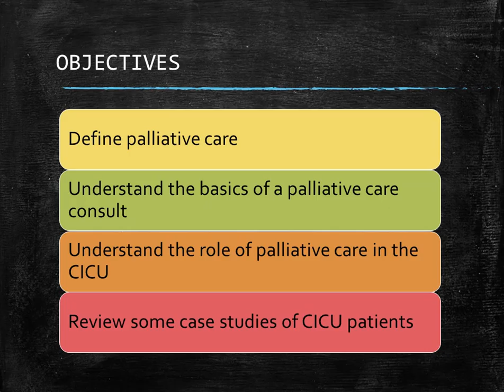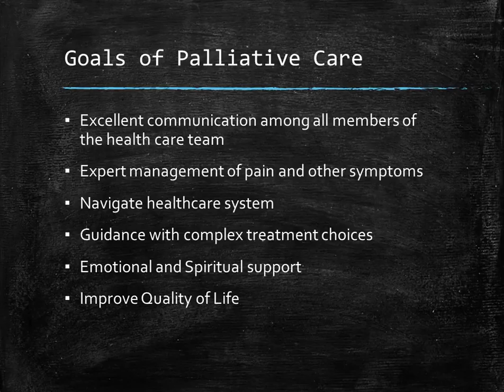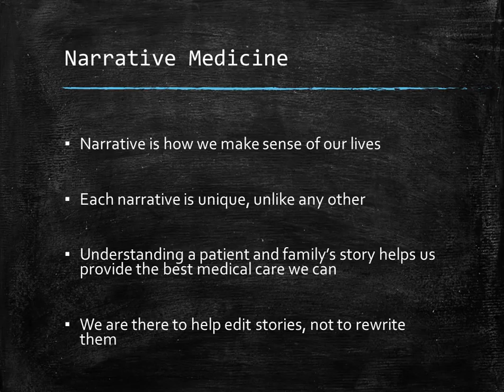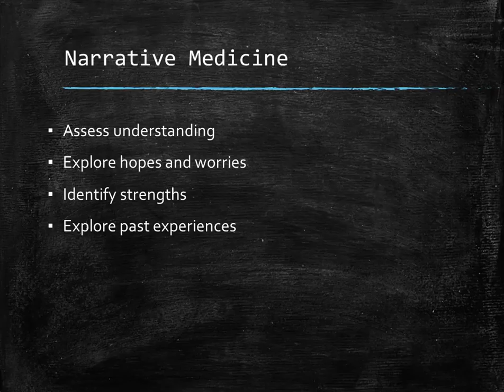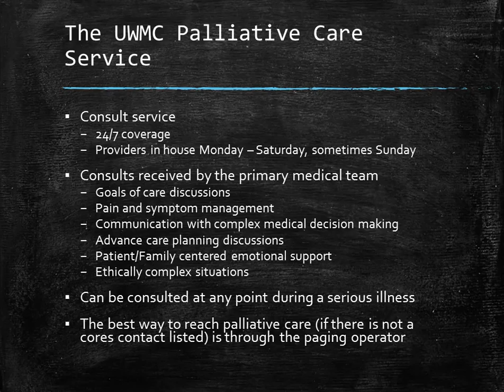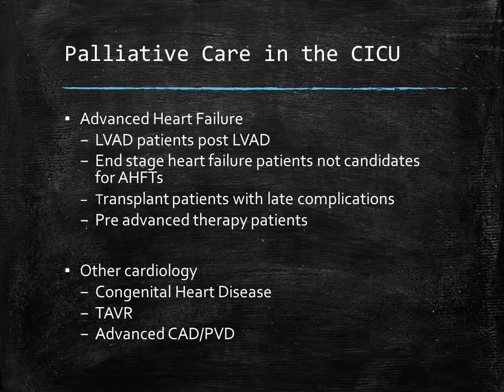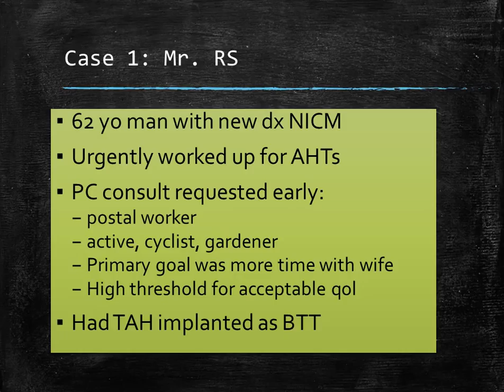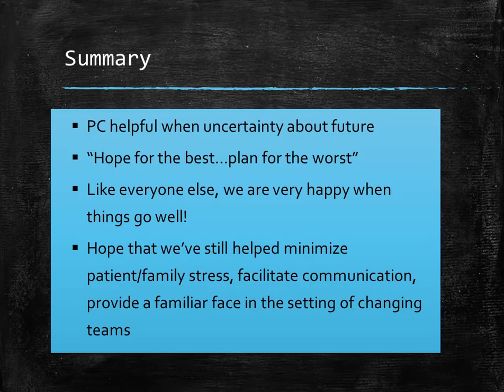Palliative Care in the Cardiac ICU